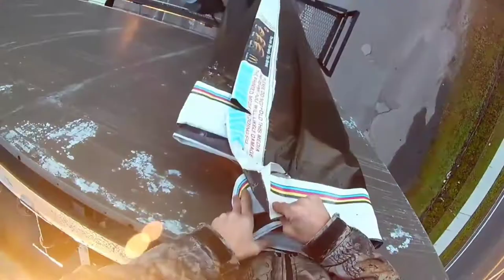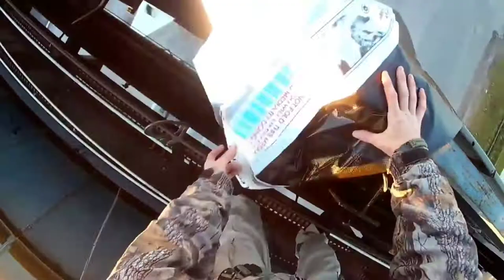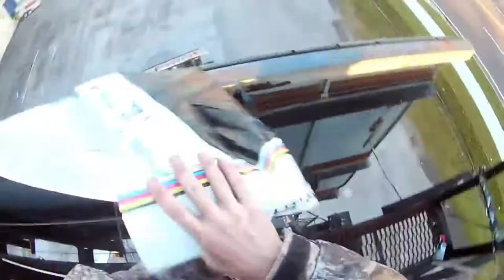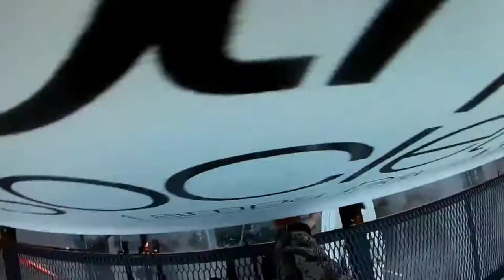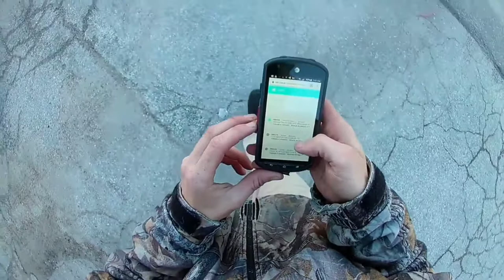How to change the flex in Unipole Billboard , How to remove flex on hoarding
This video will help you learn how to change flex in unipole billboards

How to change the flex in Unipole Billboard ,Ooh Flex changing in unipole boards How to change the flex in Unipole

Why unipole is used

ooh How to enhance the beauty of advertising

What is the benefit of using unipole by people for advertising?

How to remove flex on hoarding

how to remove flex in boards

Have you seen changing flex on large boards

What is the need for outdoor advertising

Use beautiful boards for advertising

Strategies used to increase sales

Want to advertise to increase sales

What are the cheapest advertising methods?

What are the most cost effective methods?

What are the low cost marketing methods

What are the low cost marketing methods and the best for them is outdoor advertising

Outdoor Advertising is a Reminder and Beyond Influencer ?

Who is the biggest influencer in the world?